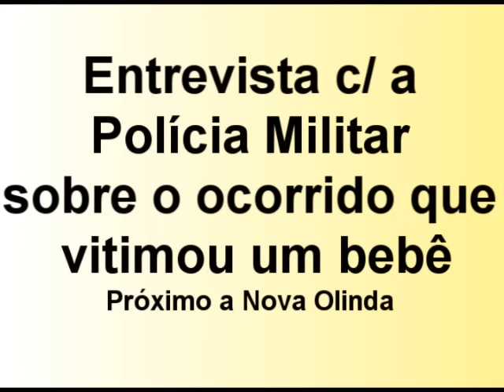Entrevista com a PM sobre o fato ocorrido que vitimou um bebê - próximo a Nova Olinda